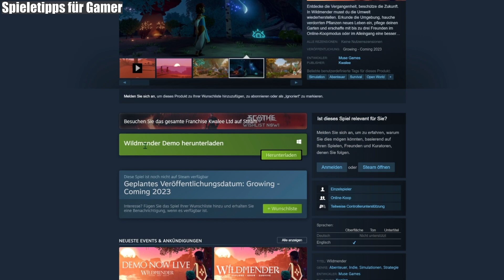Wunderschönes Survival Game! - Wildmender - Ersteindruck - Gameplay DEUTSCH - Steam Spiele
0:00 - ANFANG
0:53 - Gameplay
1:44 - Intro
2:15 - A helping hand
3:15 - Water
3:51 - Workbench
7:25 - Tools
7:36 - Sickle use
10:55 - Spade use
11:29 - Digging
12:25 - Planting grass
15:32 - Exploring
16:36 - Travel Food
17:57 - Collecting Copper